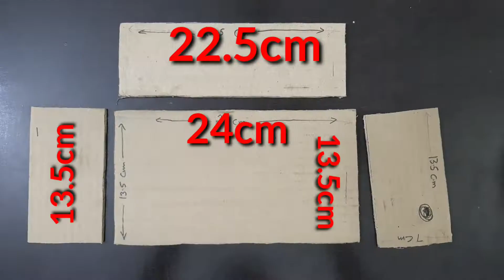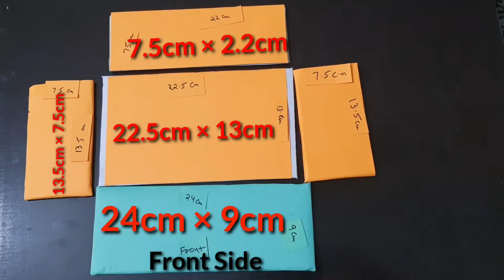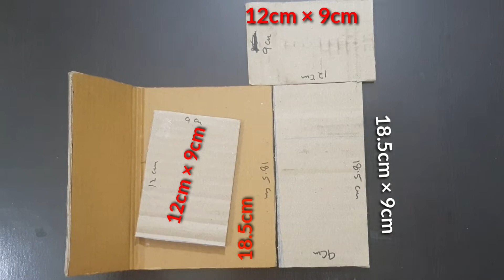DIY Desk Organizer/Organizer with Waste Cardboard/DIY Drawers/Multiple Holder Organizer/diy box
It's Simple craft for home making Organizer for small house hold items put in that and easy and fast making craft for everyone
DIY Desk Organizer/Organizer with Waste Cardboard/DIY Drawers/Multiple Holder Organizer/diy small box

1) Ofixo 100pcs color sheets

2) Lakeer A4 Glitter Foam Sheet Sparkles A4 Size 10 Sheets 10 Colours x 1 Pcs Each

3) 4WORDS Electric 20Watt Hot Melt Glue Gun

4) Fevicol Instant Glue - MR, 200ml Bottle

DIY Desktop Organizer Waste Paper - Paper Craft - Pen Holder Organizer

DIY Desk Organizer with waste cardboard box | Best out of waste | Space saving craft idea

DIY Drawers !!! Best Out Of Waste Idea || Space Saving Idea || Drawer Desk Organizer Making at Home

DIY Desk Organizer/ How to make Cute Desk Organizer/ Best out of Waste
DIY How to make Pen Holder/Organizer | Pen & pencil holder/Organizer | Pen holder craft

How to make Pen stand holder

How to make paper pencil box and Pen holder

DIY Desktop Organizer Waste cardboard holder

How to make Easy Pen / pencil holder/Organizer DIY

cardboard Pen and paper Holder

Genius Pen stand idea

diy easy ideas of organizer

Easy DIY cardboard organizers with paper

Easy Organizer hack and DIY idea

cool organizer to DIY yourself

organizer diy ideas
diy organizer drawers
DIY Desk Organizer | Drawers
5 minute crafts desk organizer
5 minute crafts organizing hacks bedroom
diy file organizer
diy pen organizer
5 minute crafts organizing hacks clothes
5 minute crafts organizing hacks kitchen
diy desk organizer cardboard easy
diy book organizer

hetal's arts